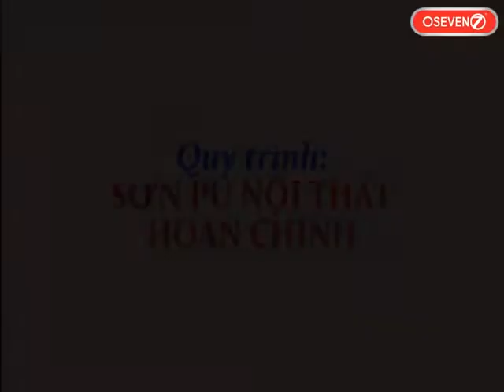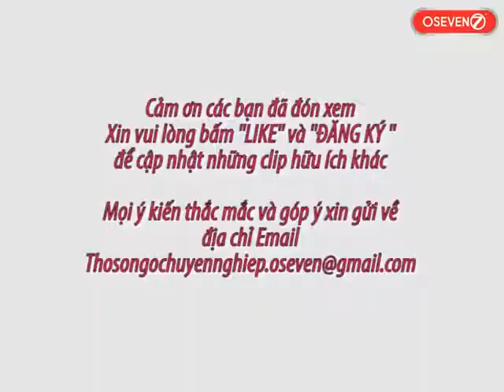OSEVEN THỢ SƠN GỖ CHUYÊN NGHIỆP QUY TRÌNH SƠN PU NỘI THẤT HOÀN CHỈNH